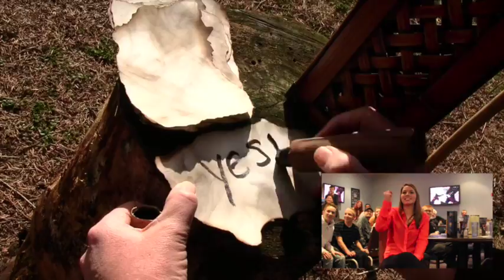JR & Meagan Proposal